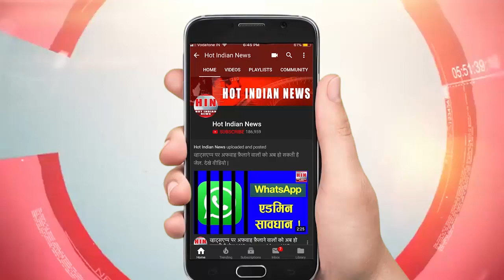देखा नहीं होगा कभी इतना आकर्षक डांस | Worlds amazing dance | Berezka dance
विश्व में अनेकों तरह के डांस हैं लेकिन रूस का बेरिज़्का डांस इतना आकर्षक और हैरान करने वाला है जितना कोई और नहीं | इस डांस में लड़कियां ज़मीन पर तैरती हुई सी लगती हैं | देखिये वीडियो |
There are several forms of dances in the world but Russian Berezka dance is one of its kind. In this dance girls seems to be gliding on floor. Watch this amazing dance.